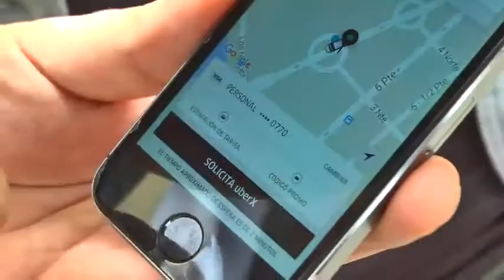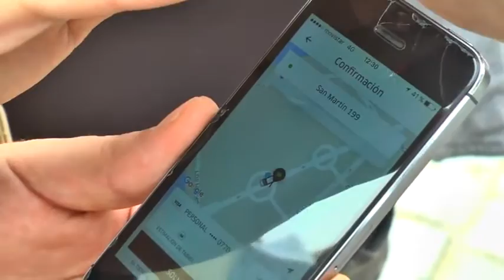Servicio llega a la región